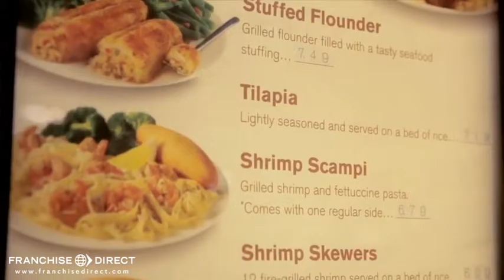Captain D's: New Restaurant Design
Captain D's is serving up a new look that complements a reinvigorated menu for a complete seafood experience!